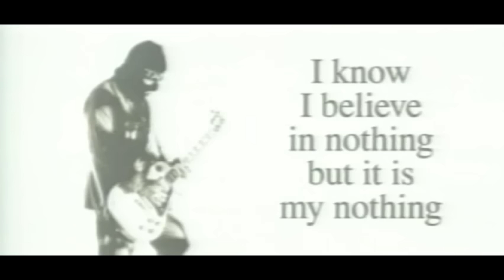Manic Street Preachers - Faster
Manic Street Preachers - Faster (Official Video)

Lyrics

[Intro]
I hate purity. I hate goodness. I don't want virtue to exist anywhere. I want everyone corrupt

[Verse 1]
I am an architect
They call me a butcher
I am a pioneer
They call me primitive
I am purity
They call me perverted
Holding you but I only miss these things when they leave

[Pre-Chorus]
I am idiot drug hive, the virgin, the tattered and the torn
Life is for the cold made warm and they are just lizards
Self disgust is self-obsession honey and I do as I please
A morality obedient only to the cleansed repented

[Chorus]
I am stronger than Mensa
Miller and Mailer, I spat out Plath and Pinter
I am all the things that you regret
A truth that washes that learnt how to spell

[Verse 2]
The first time you see yourself
Naked you cry
Soft skin now acne
Foul breath so broken
He loves me truly
This mute solitude I'm draining
I know I believe in nothing but it is my nothing

[Pre-Chorus]
Sleep cannot hide thoughts splitting through my mind
Shadows aren't clean, false mirrors too many people awake
If you stand up like a nail then you will be knocked down
I've been too honest with myself I should have lied like everybody else

[Chorus]
A truth that washes that learnt how to spell, how to spell

[Guitar Solo]

[Outro]
So damn easy to cave in, man kills everything